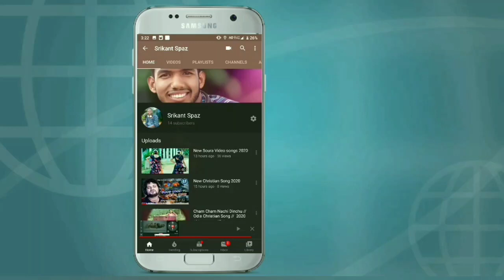New Chritian soura songs 2020 ll LYRICS Dance VIDEO SONG Trailer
New soura songs 2020 ll LYRICS  VIDEO SONG